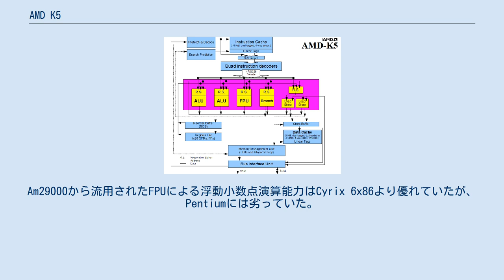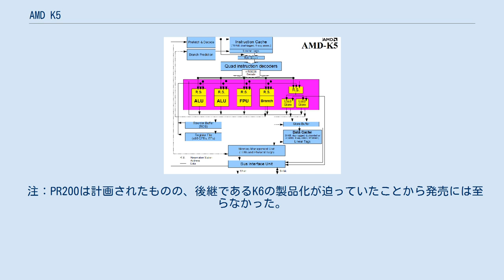AMD K5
AMD K5 のブロック図 AMD 5K86-P90 (SSA/5) マイクロプロセッサ K5は、AMDが開発したマイクロプロセッサ。
インテルのx86命令セットを採用したAMDの第5世代の互換プロセッサである。
K5の5は第5世代を表す。
Kはクリプトンの頭文字だとされているが、製品内容との関係は全くない。
当時のインテル製品の開発呼称はPと数字と組み合わせたもので、それに倣ったと考えられる。
 インテルの同じく第5世代プロセッサであるPentiumプロセッサへの対抗として1993年に発表された製品であるが、実際の発売は遅れて1996年になった。
設計はAm29000開発チームが手がけ、そのマイクロアーキテクチャをインテルのそれと比較するとPentiumシリーズのP5マイクロアーキテクチャよりもP6マイクロアーキテクチャ（Pentium Pro）に近く、Am29000の流れを汲むRISCコア（FPUを含む）にx86命令デコーダを組み合わせた構造となっている。
430万トランジスタで構成されている。
開発時期の関係でPentiumプロセッサの後期製品で実装されたMMX命令はK5には実装されておらず、次世代のK6プロセッサを待つこととなる。
 Pentiumとの相対的な性能指標としてPレーティングを採用している。
例えばP100はPentium 100 MHz相当の製品という意味を持つ。
 K5プロジェクトによるAMDの目的は技術上のリーダーシップをインテルから奪うことだった。
インテルの次世代マイクロアーキテクチャの構造を先取りしていることから方向性は妥当だったと言えるが、製造の面でそれを実現できるだけの量産設備をAMDは持っていなかった。
Am29000から流用されたFPUによる浮動小数点演算能力はCyrix 6x86より優れていたが、Pentiumには劣っていた。
整数演算ではCyrix 6x86の方が優れていた。
開発が難航し、発売が大きく延期されたことから競合他社はより高性能化していたことが成功しなかった大きな理由である。
K5には前期版の社内コード名SSA/5と後期版の同じく5k86の2種類のバージョンが存在する。
製品名は当初5k86だったが、社内コードが5k86に変更されてからは、旧モデルも含めて全てK5に改名された。
商業的には成功したとは言い難いが、Pentium向けSocket 5/7搭載マザーボードにおける動作互換性はライバルのCyrix 6x86と比較して格段に高く、内部構造の相違から生ずる命令実行クロック数の差異に起因するソフトウェアのごく僅かな動作不具合が発生した程度に留まる。
スクラッチから新規に開発されたプロセッサとしては非常に完成度の高い製品であったと言えよう。
K5は、成功したAm486 や AMD K6-2のようにシェアを獲得することはできなかったが、Pentium FDIV バグの影響によりPentiumが買い控えられた時期には、代わりにK5が一時的にではあるがシェアを確保することができた。
 注：PR200は計画されたものの、後継であるK6の製品化が迫っていたことから発売には至らなかった。